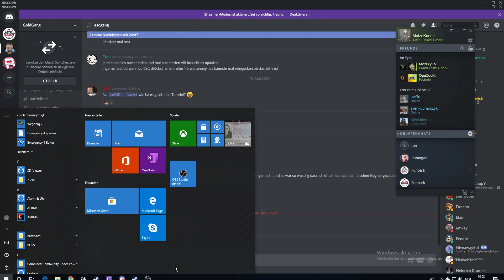ARK "pervers" #204 Rock-Drake und Muni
ich spiele ARK: Survival Evolved heavy modded auf Abberation

ich brauch Muni, der Drache schlüpft, danach leider  Absturz